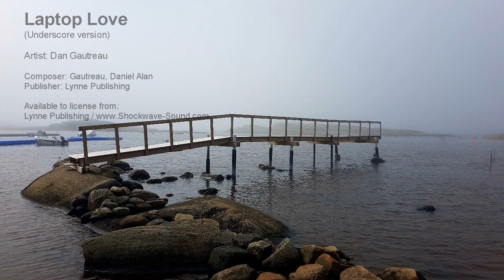Laptop Love (Underscore version) - Dan Gautreau (Lynne Publishing)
Artist: Dan Gautreau